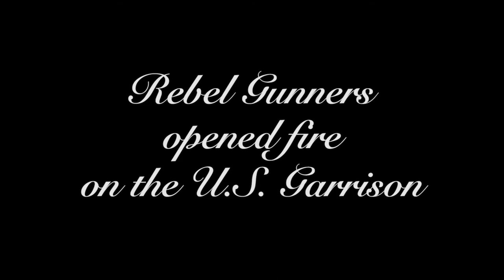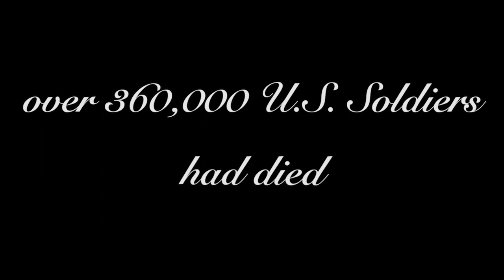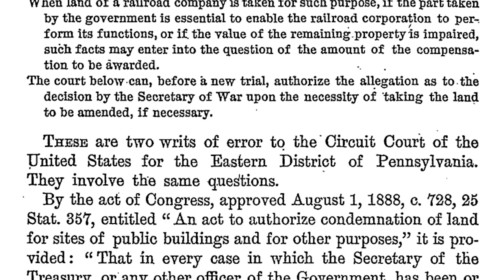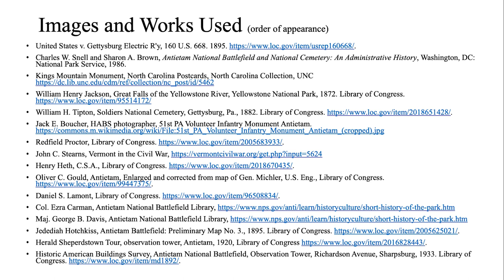Episode 7--Antietam Plan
In 1890, the thinking about historic preservation in the United States shifted and the government, under pressure from veteran groups, determined to preserve some key battlefields of the War of the Rebellion. The second battlefield park created was at Sharpsburg, commemorating the Battle of Antietam. However, only a small portion of the battlefield was preserved and the preservation-on-the-cheap approach became known as the Antietam Plan.